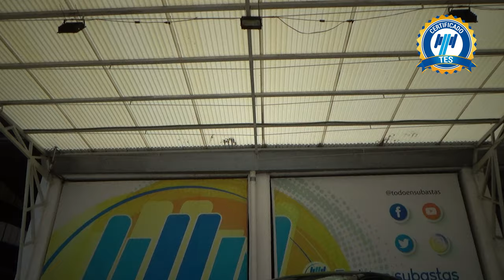Volkswagen / Vento / 2020 - 26646